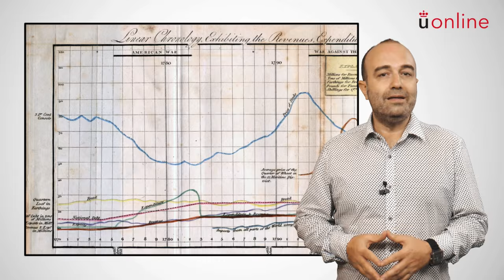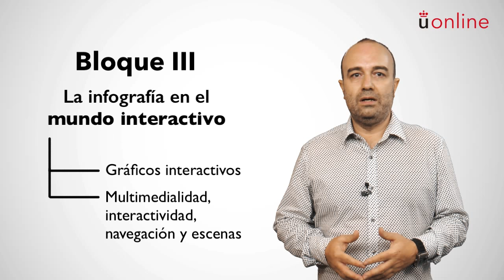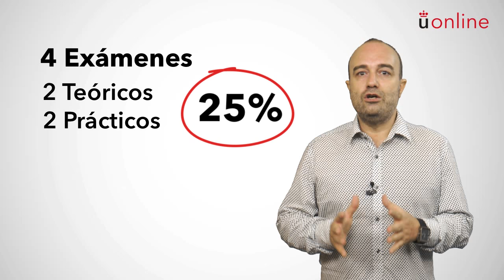Periodismo infográfico - José Luis Martín Sáez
Presentación de la asignatura: Periodismo infográfico
Profesor: José Luis Martín Sáez
Titulación: Grado Semipresencial en Periodismo